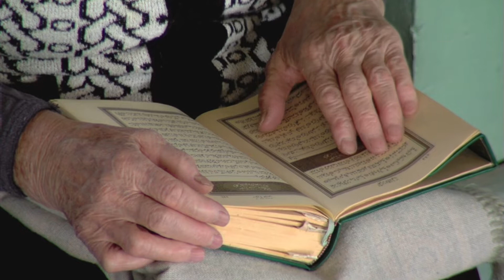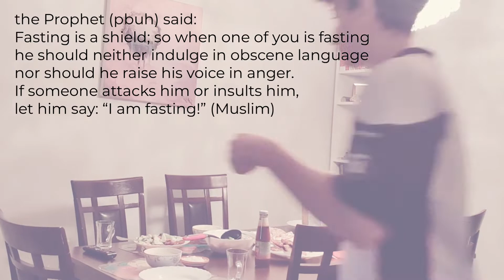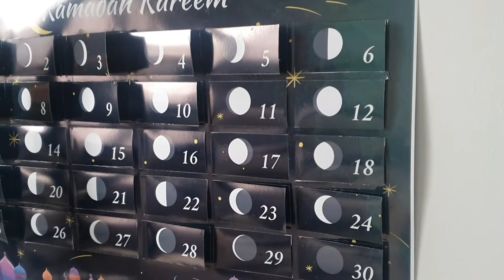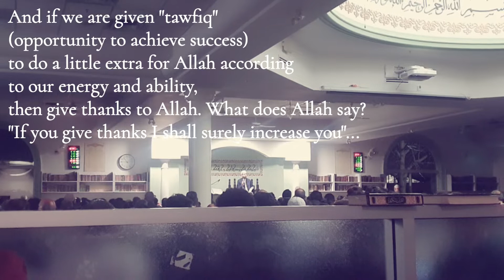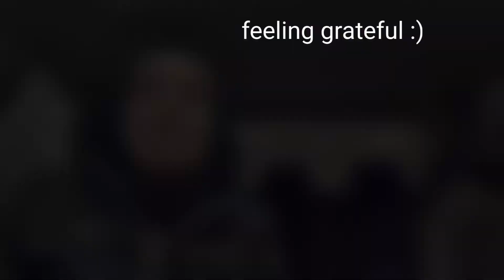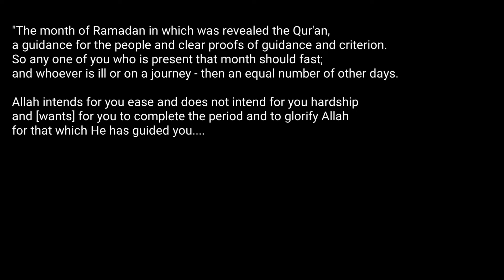ramadan 2022 vlog 🌙 | bint el halal edition 🧕🏻 (yes, I'm still making vlogs 🙃)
decided to share my Ramadan with y'all :)

Having loads of fun filming and editing random videos, let me know if you have a video idea and I'll be on it!!! :D

music (or should I say background NASHEED), does not belong to me and is from yours truly, Zain Bhikha Eid-un Sa'Eid (2010) and 25 Prophets (2010)